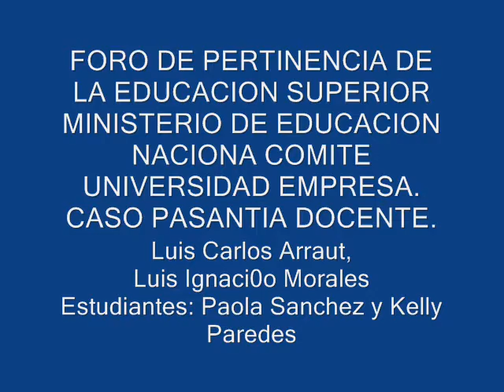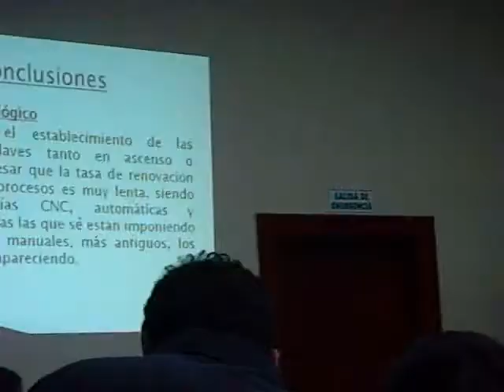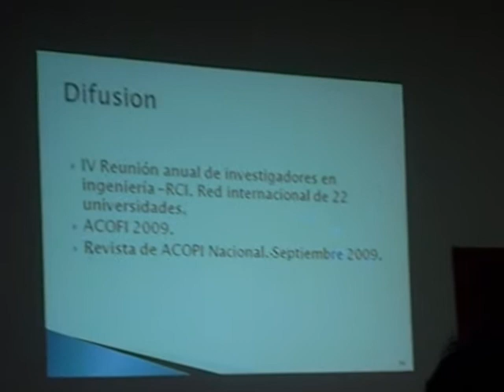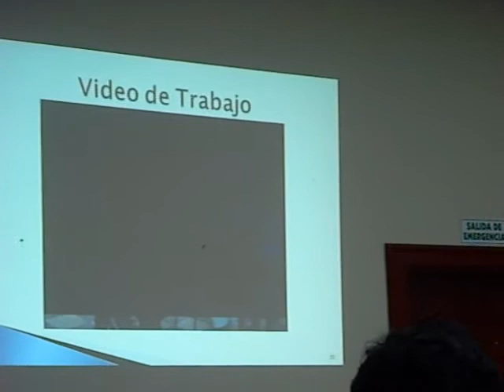Foro pertinencia Pasantia